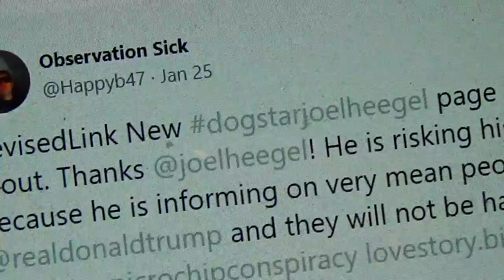MAH=== Eric Paluk Told Me - ObservationDogstarFBIInvestigation.Com Joshua CasselllabS00317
=== Eric Paluk Told Me - ObservationDogstarFBIInvestigation.Com   Joshua CasselllabSMAH